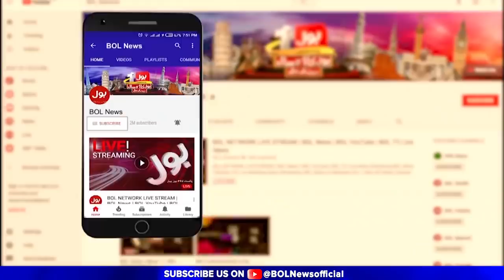PTI Lose Cantonment Election in Punjab | Tajzia | Sami Ibrahim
PMLN Win Cantonment Election From Punjab
What caused the defeat of PTI?